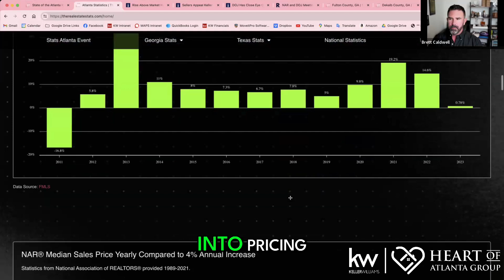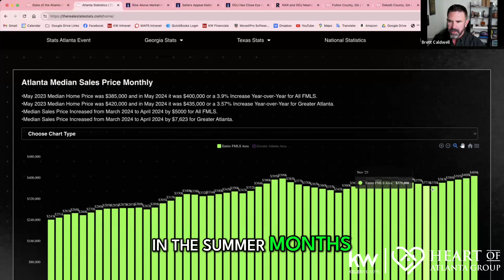Explaining the June Home Sales and Pricing Trends in Atlanta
Discover the latest trends and insights into the Atlanta real estate market for June. Learn about the comparison between home sales and pricing this year versus last year, and gain valuable knowledge for making informed decisions.